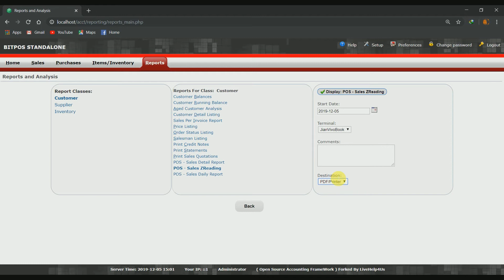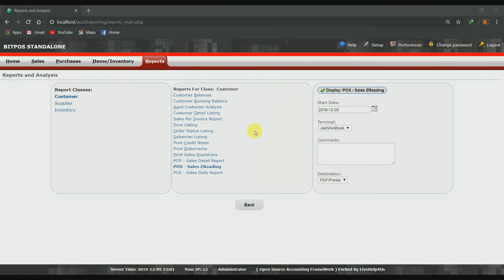Z Reading Tutorials of BitPOS Systems by techJames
In this video we will teach you how to view a POS Sales Z Reading in your BitPOS.
The data that can be seen in the video was tendered for tutorial purpose only,
This video was made by James Ian Bantug a graphics person of BitPOS Point of Sales.